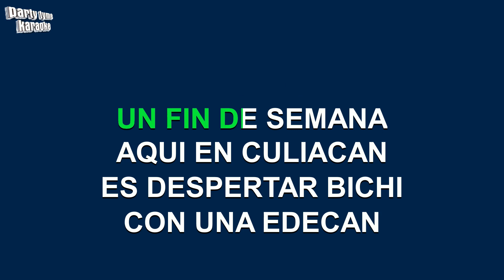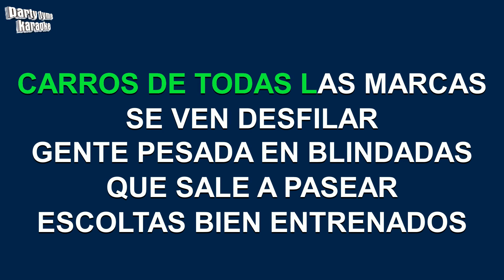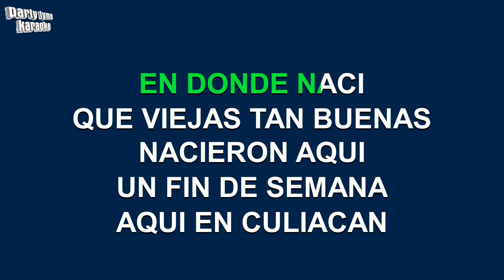Banda San Jose De Mesillas - Un Fin En Culiacan (Versión Karaoke)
Versión karaoke de 'Un Fin En Culiacan'
hecho popular por Banda San Jose De Mesillas,